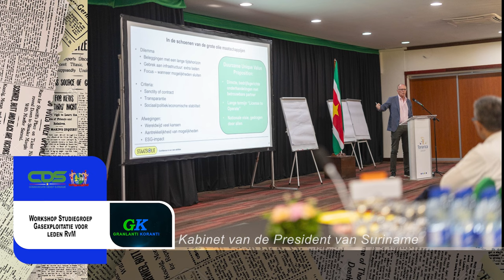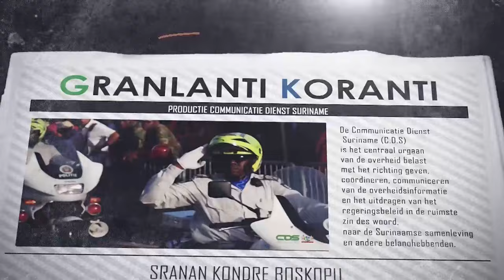𝗚𝗥𝗔𝗡𝗟𝗔𝗡𝗧𝗜 𝗞𝗢𝗥𝗔𝗡𝗧𝗜 (𝗦𝗥𝗔𝗡𝗔𝗡), 𝗗𝗗 𝟮𝟰 𝗝𝗨𝗡𝗜 𝟮𝟬𝟮𝟰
De onderwerpen in deze aflevering zijn:
- Workshop Studiegroep Gasexploitatie voor leden RvM
- Wetgevingslijst voor CFATF gepresenteerd aan president Santokhi
- ‘Cisco Certified Support Technician’ (CCST) training voor ICT-medewerkers van de overheid